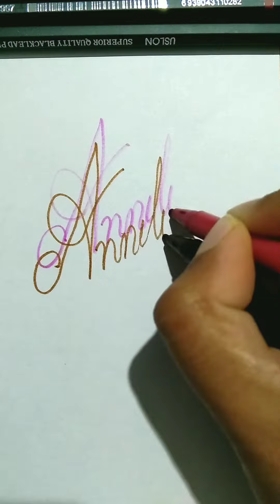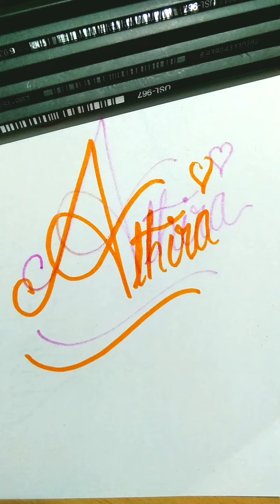Hello❤️2 Marker Drawing 😉